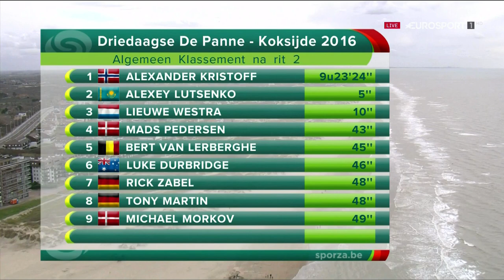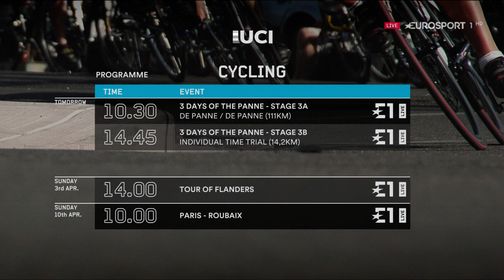Driedaagse De Panne-Koksijde (2.HC) - Stage 2 Zottegem › Koksijde